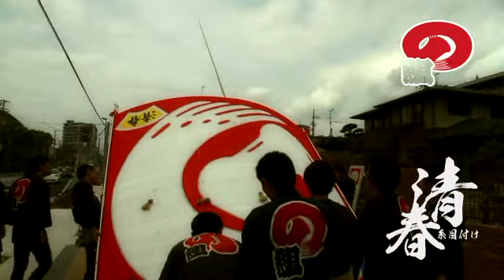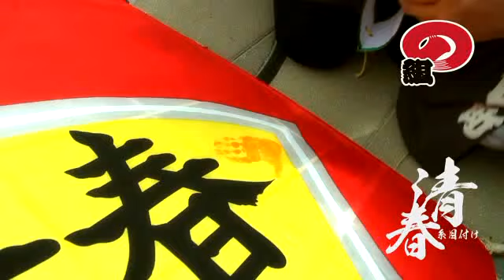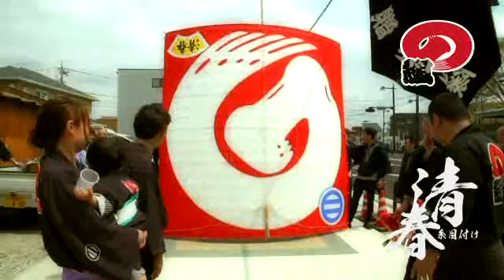野口町凧揚會 糸目付け2013 浜松まつり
野口町凧揚會　糸目付け
内田清春くん